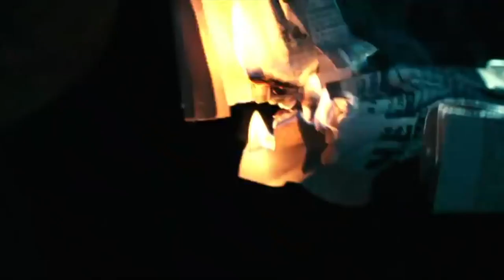Hungarian National Anthem 1956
Scene if is from the Hungarian movie Szerelem Szabadság.